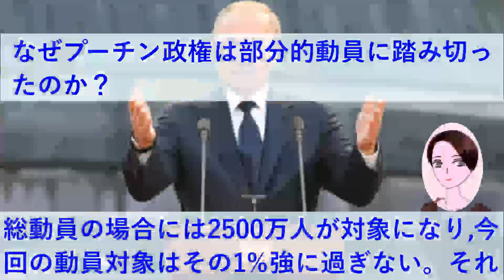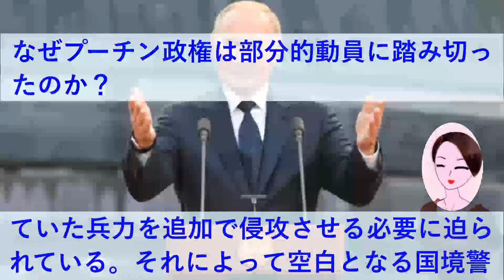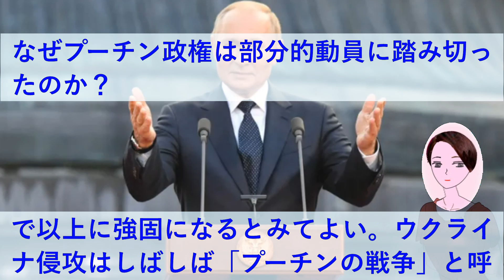なぜプーチン政権は部分的動員に踏み切ったのか？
内外から批判や拒絶が高まることが目に見えていたなか、なぜプーチン政権は部分的動員に踏み切ったのか